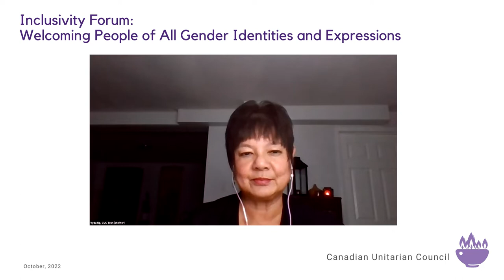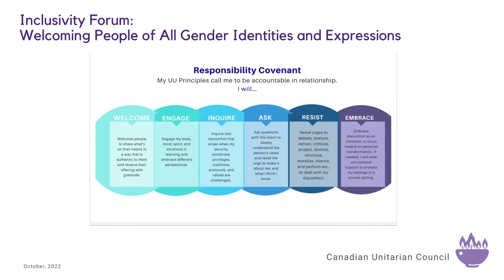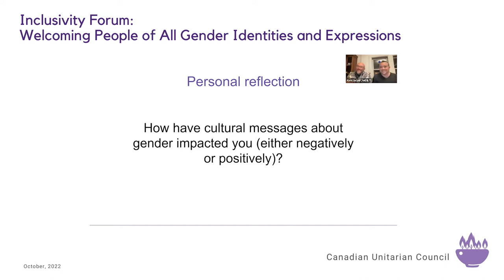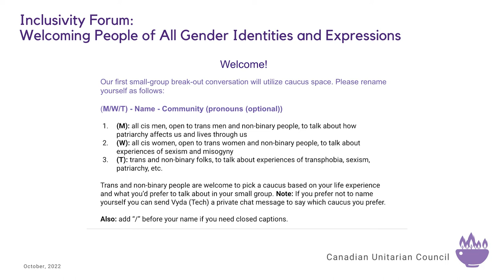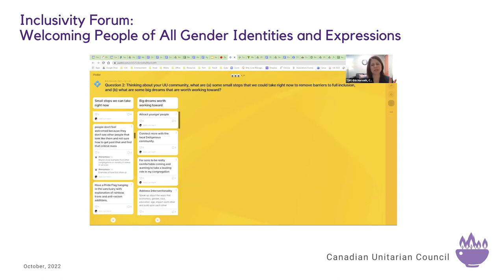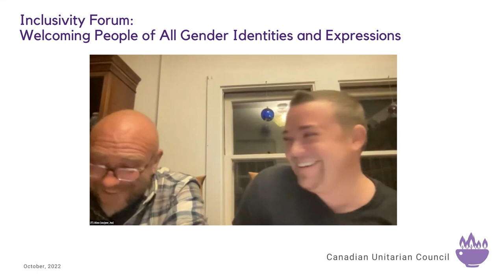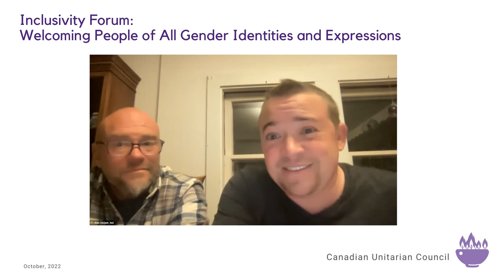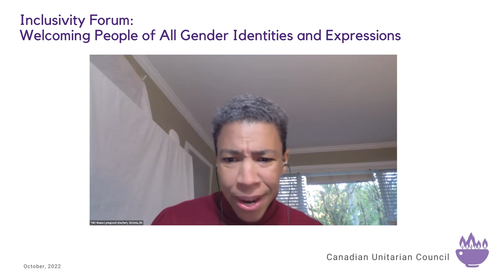Inclusivity Forum 4 Welcoming People of All Genders October 2022